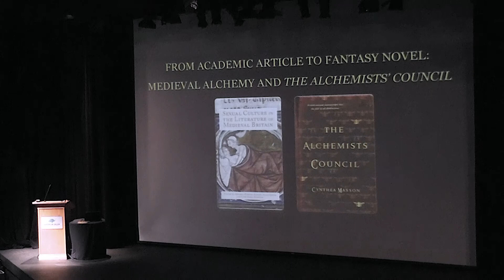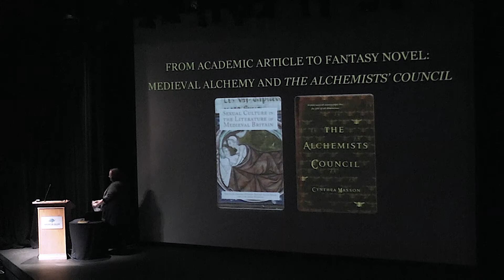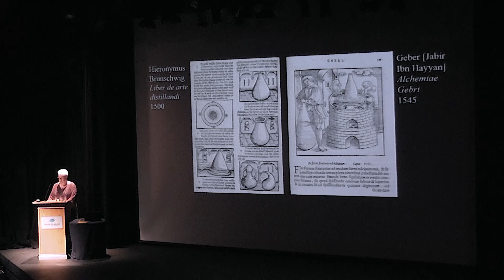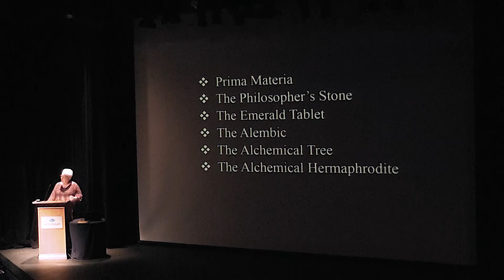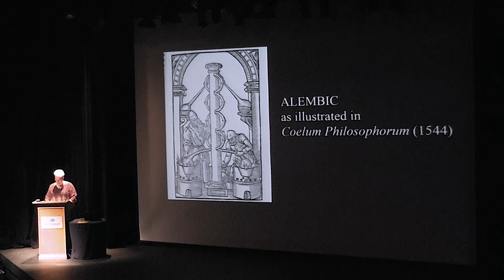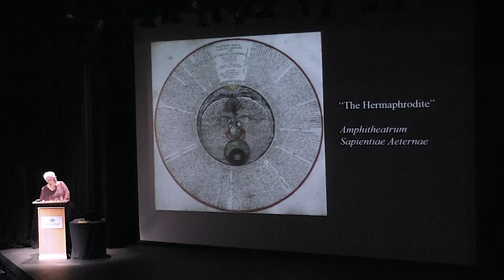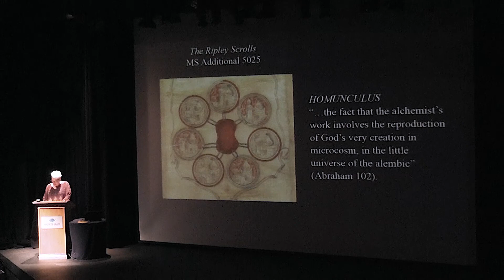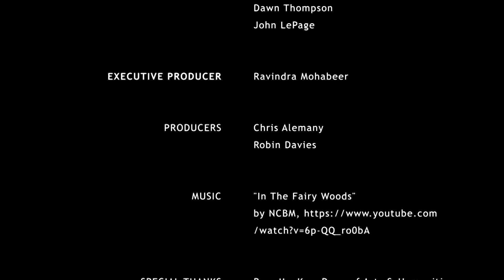From Academic Article to Fantasy Novel: Medieval Alchemy and The Alchemists' Council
From Academic Article to Fantasy Novel: Medieval Alchemy and The Alchemists' Council - Featuring Cynthea Masson

From the alchemical hermaphrodite to the philosopher’s stone, the language and iconography of alchemy has both fascinated and confused scholars and laypeople for centuries. And it has inspired writers. The transformation of scholarship into fiction is an alchemical process in itself, and the story of that journey a fascinating tale.

A production of the Media Research Lab at Vancouver Island University.